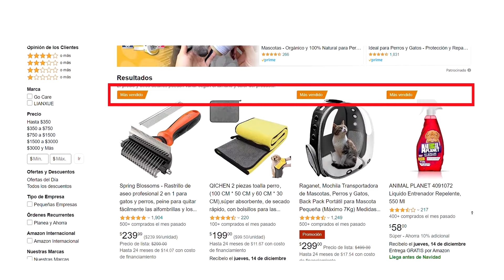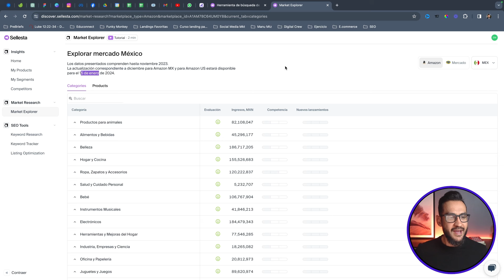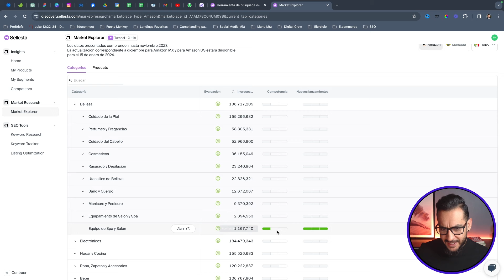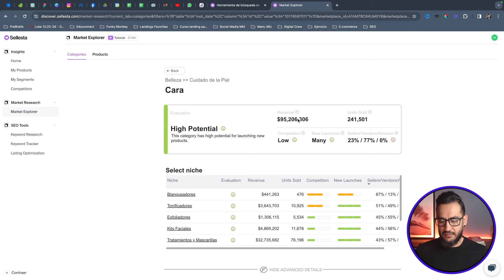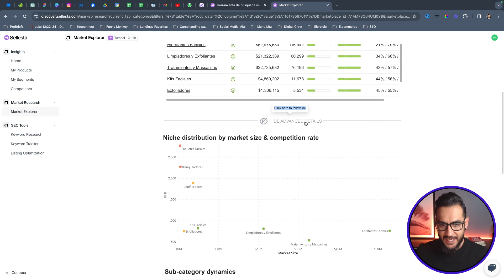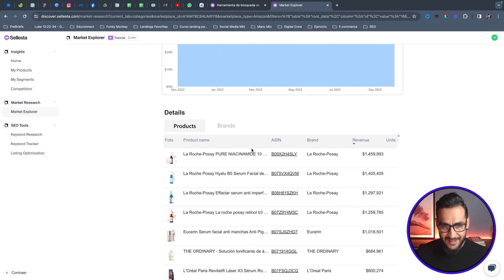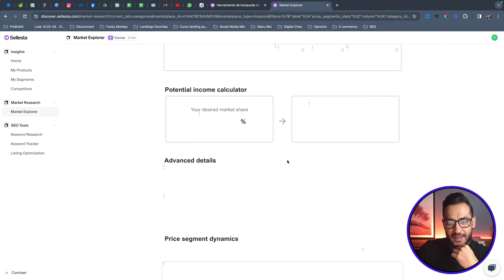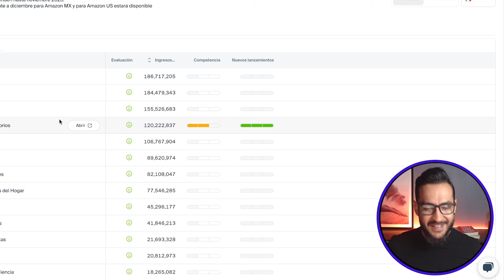Esta IA 🤖 te ayuda conocer los más vendidos en Amazon 🔥 | Sellesta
¡Amigos! Si quieren tener éxito vendiendo en Amazon, les comparto una herramienta que les va a ayudar a encontrar los productos más vendidos, las categorías menos saturadas y las tendencias de crecimiento del mercado. Si ya son vendedores experimentados en Amazon, con Sellesta van a poder expandirse a otras categorías para que crezcan sus ventas en Amazon más rápido que el imperio de Napoleón 🔥.

🎬 Tabla de contenidos
0:00 Intro
0:48  Lo que vamos a lograr
2:35 Herramientas de Sellesta
3:16 Encuentra las mejores categorías
17:15 Encuentra los mejores productos
23:04 🥃 Cierre